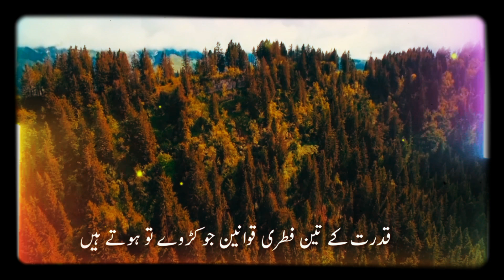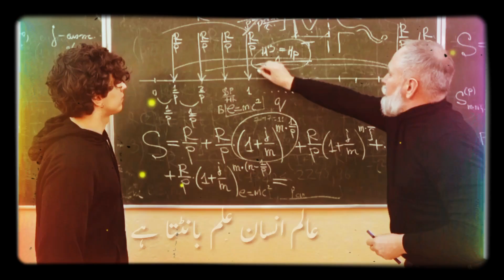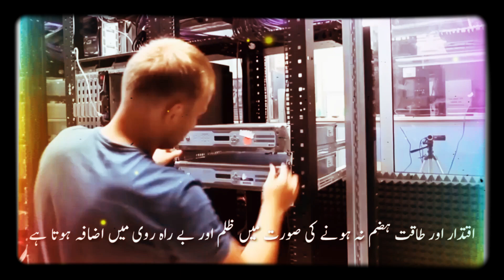Three laws of nature that are bitter/Motivational stories in urdu& hindi/Asif ali voice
In this video, a motivational story about nature and the law of nature has been described in which three laws of nature have been described regarding the successful life of man.